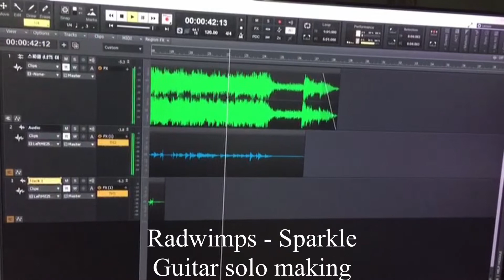Radwimps - スパークル guitar solo making